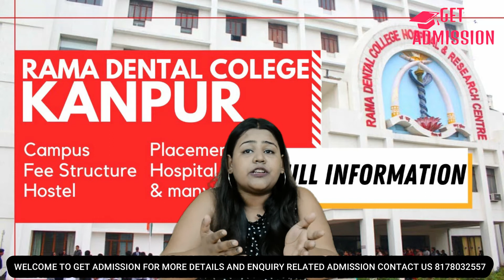Rama Dental College Kanpur | Campus | Fees | Placement | Hostel | Hospital Get Direct Admission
Rama Dental College, Hospital and Research Centre Kanpur is one of the reputed Private Dental Colleges in Uttar Pradesh. The college is popularly known as RDC Kanpur and was founded in the Year 1996-97.

Rama Dental College Kanpur Summary:-

Establishment Year - 1996-97
Approved By - Dental Council of India (DCI)
Rama Dental College Kanpur Admission Process - NEET
Courses Offered - BDS, MDS
Hostel Facilities - Yes ( Male & Female )

For more information regarding, Dental College Azamgarh Seats, Dental College Azamgarh Fee Structure, Dental College Azamgarh Cutoff & More

** 𝐆𝐄𝐓 𝐀𝐃𝐌𝐈𝐒𝐒𝐈𝐎𝐍 𝐏𝐑𝐎𝐕𝐈𝐃𝐄𝐒 𝐘𝐎𝐔 𝐔𝐏𝐓𝐎 𝟏 𝐋𝐀𝐊𝐇 𝐒𝐂𝐇𝐎𝐋𝐀𝐑𝐒𝐇𝐈𝐏 **